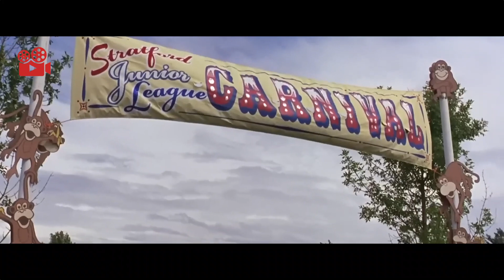She wanted to play with the Boys so badly, but in order to do that she had to...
Title of the movie mentioned AT the beginning of the recap
Do you wanna see part 2 of this recap comment (YES FILM REEL)